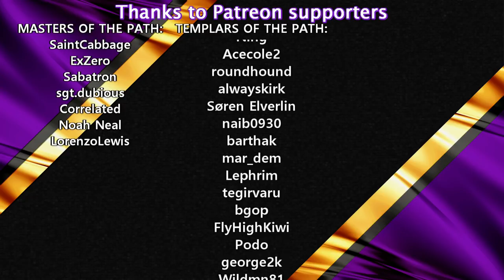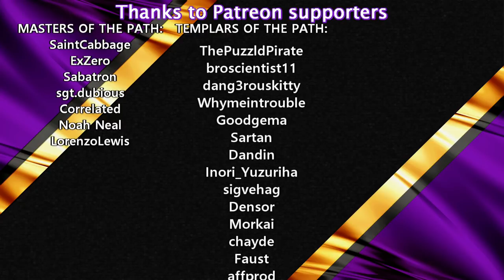Preparing For Launch | #20 | Factorio Lets Play/Walkthrough/Guide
FACTORIO BASE-IN-A-BOOK
Factorio Lets Play with detailed design of a fully upgradeable base including City Blocks, Trains, Main Bus and Robots.
For the beginners:
- Learn to plan a base and expand it without redoing everything
- Blueprints to help build your base similarly
For the experienced:
- Inspiration, Tips and Tricks
- Full template for a starter base to be used for building your own Megabase
The designs used are based on Factorio Master Class designs, so if you are interested in more details of those or the blueprints then check out those videos on the channel as well.

SCHEDULE:
Monday, Wednesday and Friday at 16:00 CEST

Save games are available to Patreons in my Discord

MODS:
Only Quallity of Life mods added
Afraid of the Dark - Makes the game more easy to see (particularly on YouTube)
Beatrix - Silly mod to notify when trains run out of fuel
Calculator UI - Calculator... with a UI
Car Finder - Button to locate misplaced cars/spidertrons
Even Distribution - Distribute items evenly when inserting into multiple entities
Rate Calculator - Calculator to display throughput of designs
Squek Through - Allows the movement between buildings
Vehicle Snap - Being able to drive in a straight line is nice
Power Grid Comb - Cleans up bad wire connections